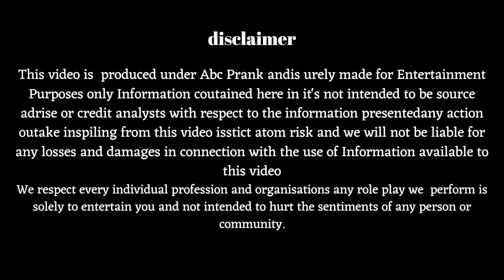शादी के 1 साल बाद पता चला लड़की थी L@sbian 😱 पति रंगे हाथ पकड़ा सहेली (Girlfriend ) के साथ | Masoom